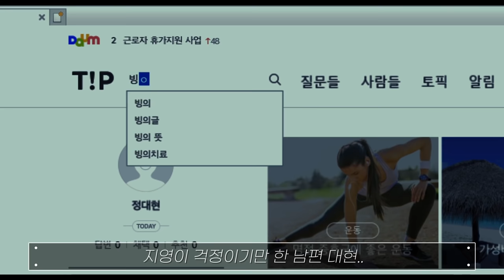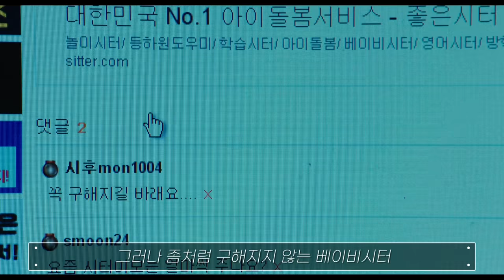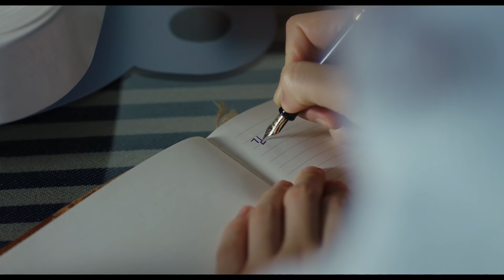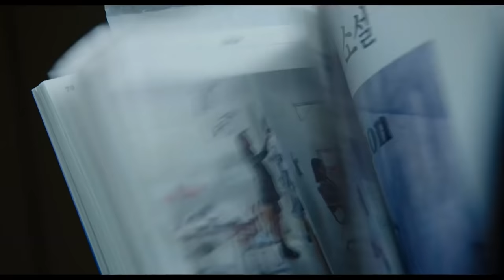대한민국에서 여자와 아내로 살아가는 현실 [결말포함] 논란의 주인공 '김지영' 의 삶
애절한 배우들의 연기만큼은 일품이네요 👍

1982년 봄에 태어나
누군가의 딸이자 아내, 동료이자 엄마로
오늘을 살아가는 ‘지영’

모두가 알지만 아무도 몰랐던
당신과 나의 이야기 📖

영화 '82년생 김지영'

영화 이야기를 전해드리는 '요것봐라' 입니다. 🤩💘
'구독' 과 '좋아요', '알람설정'까지 잊지 말고 한 번씩! 감사합니다. 🎈